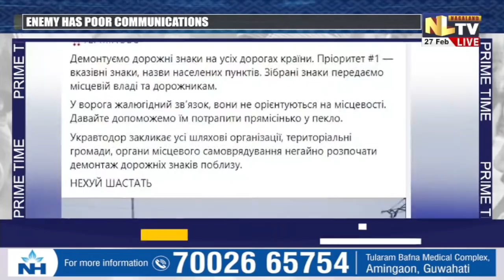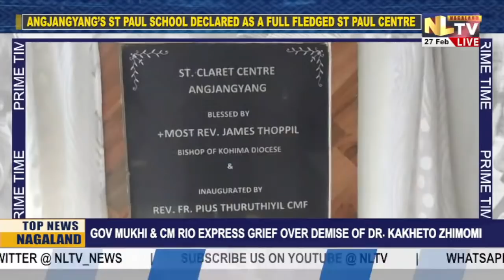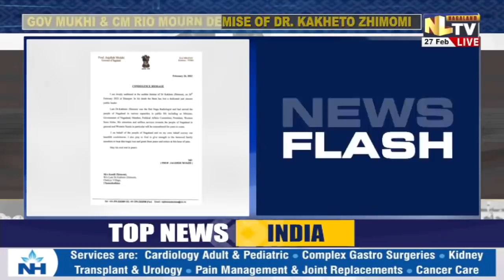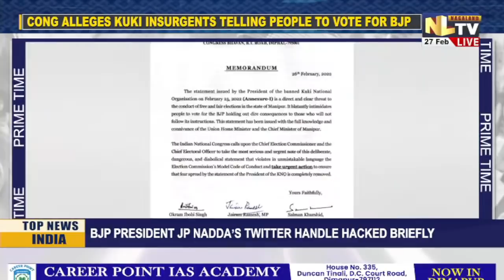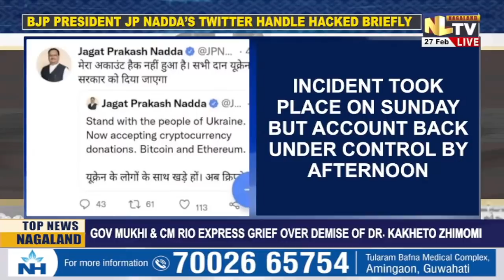NLTV PRIME TIME NEWS NAGAMESE || LIVE